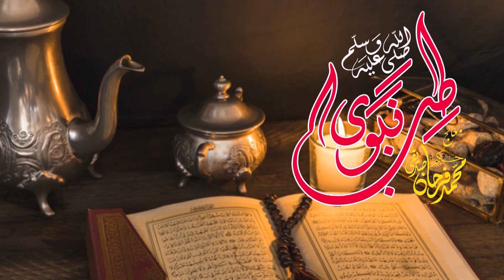Treatment of Wriggle In Legs | Farhan Siddique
Tango Mein Bal Parnay Ka Ailaj | ٹانگوں میں بل پڑنے کا علاج | Wriggle In Legs | Farhan Siddique

In this video I have taught you About Wriggle In Legs And Its Treatment.